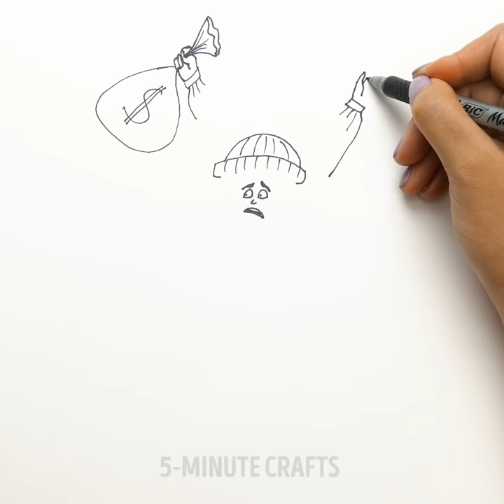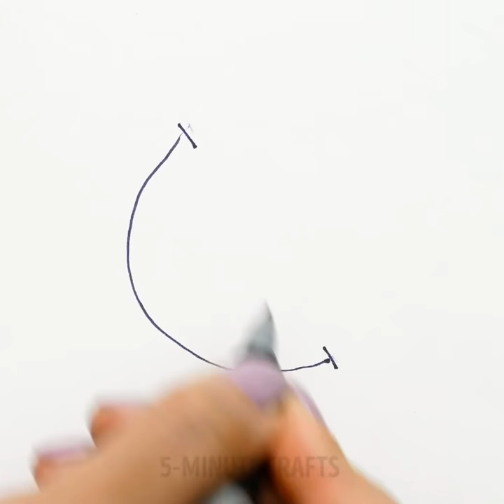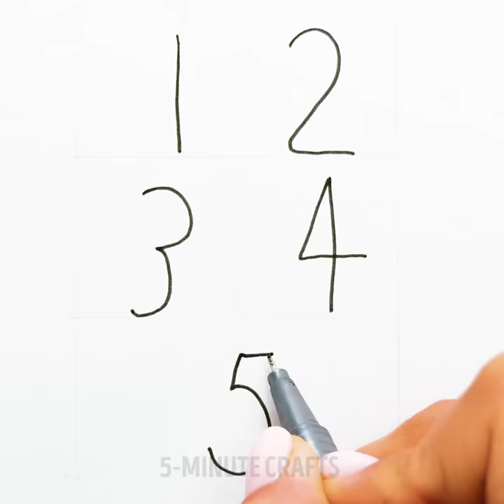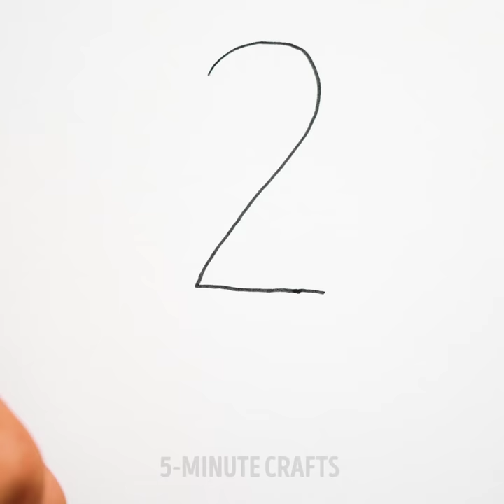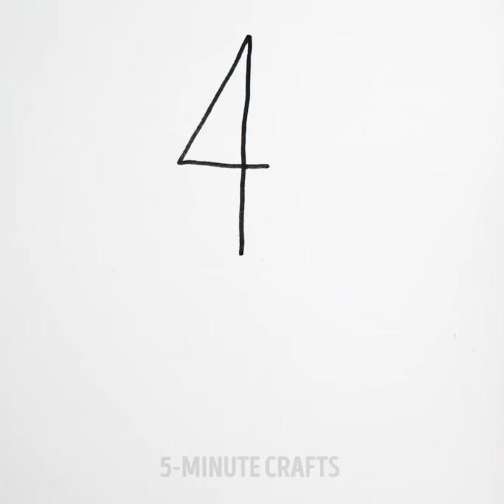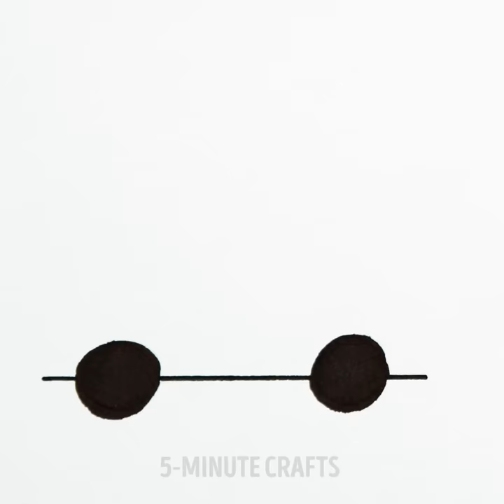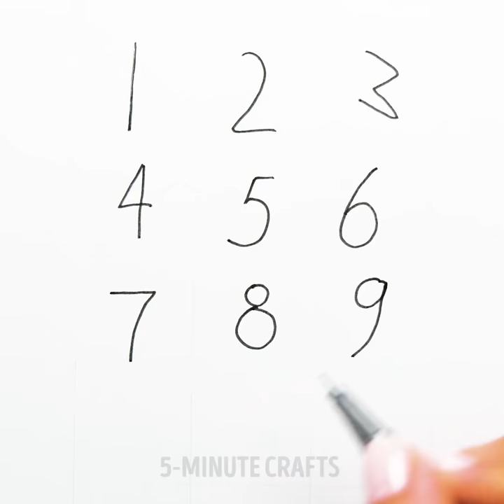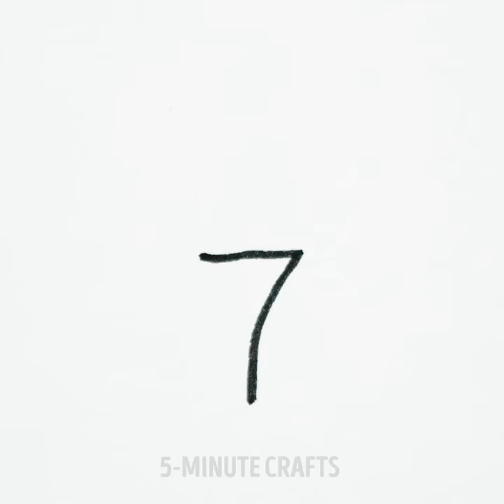30+ CREATIVE DRAWING TRICKS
Timestamps:

0:01 - draw using simple shapes
4:10 - drawings with household items
7:16 - drawing using shapes and numbers